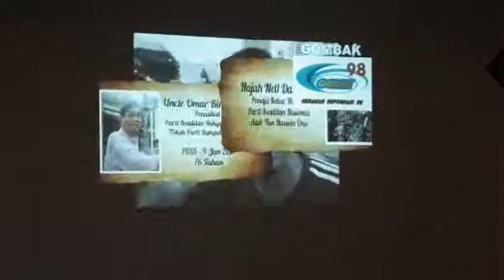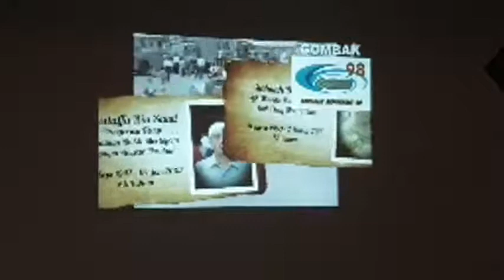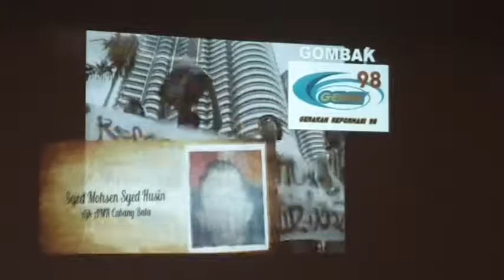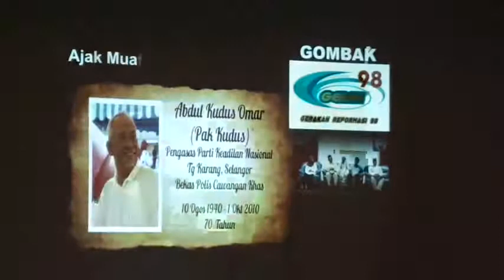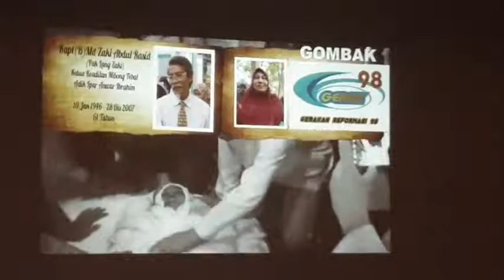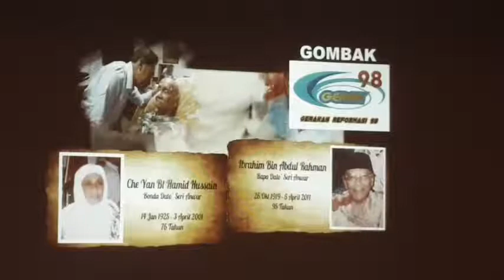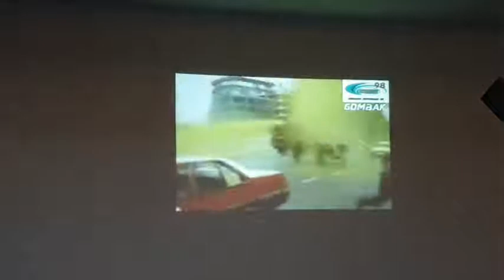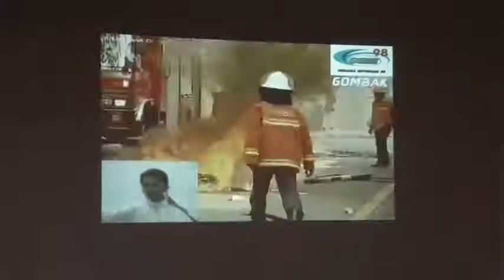Dengarkan kelicikan dan pengkhianatan Azmin Ali kepada PKR dan DSAI.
⁸‼Kepada Warga Gombak, Ampang dan Wangsa Maju‼

Saksikan  rakaman live Ezam di SG TUA  - *Selamat Tinggal Azmin Ali* bersama *Sdr Ezam Mohd Noor, Ketua Gerak98* dan wakil Reformis 98 Gombak.

Dengarkan kelicikan dan pengkhianatan Azmin Ali kepada PKR dan DSAI. Riwayat politik Azmin Ali bakal dikuburkan pada PRU15 nanti.

LAWAN TETAP LAWAN !!!